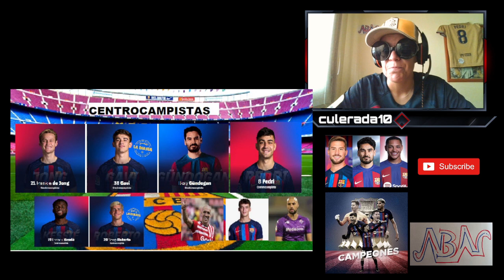ANALIZAMOS PLANTILLA DEL BARÇA !!! Vitor Roque !!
Analizamos nuestra plantilla !!! Vitor Roque , Noticias BARÇA !!!